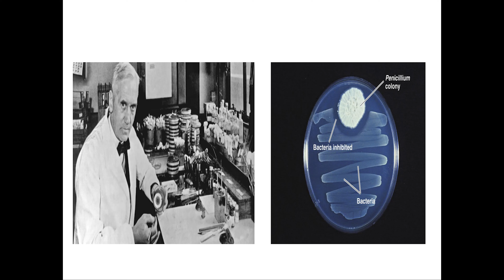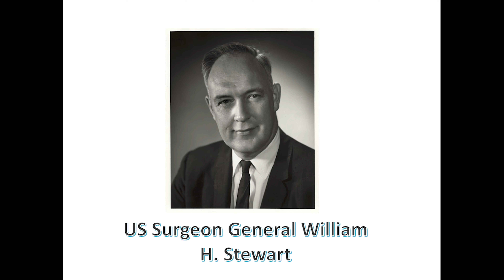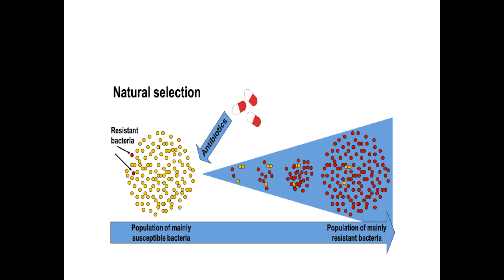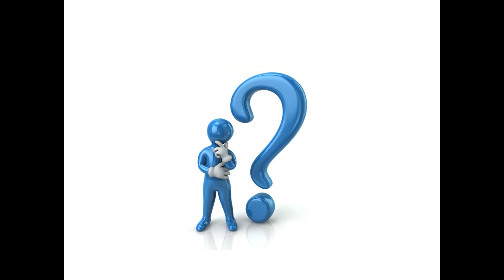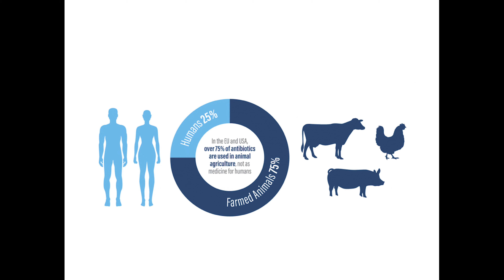The Silent Killer | Wafaa El Tayeb | TEDxMIUStudio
The fortunate accident that started the history of antibiotics. Following by the foundation of genetic evolution that illustrated the development of resistance bacteria. What did we do to make these bacteria become superbugs? By our attitude We are going to reach a dark future full of many losses but we still have the chance to prevent all of this... . This talk was given at a TEDx event using the TED conference format but independently organized by a local community.